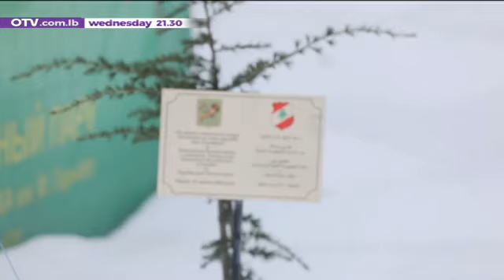Escales لبنان بالدني - Lebanese in Ukraine ( Part 2 ) Promo